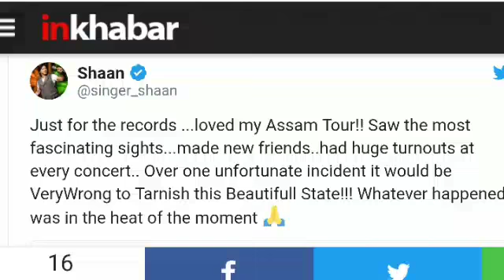Bollywood Singer Shaan attacked with stones & paper balls during a stage Show at Guwahati, Assam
Bollywood singer Shaan was allegedly attacked with stones and paper balls during a stage performance at Guwahati's Sarusajai Stadium on Sunday for singing a Bengali song, in the live show people shouting, “This is Assam and not Bengal.”

Shaan live Performance
Shaan live show
Shaan live show in Assam
Shaan Guwahati
Shaan Guwahati show
Shaan Guwahati live show
Shaan Assam
Shaan songs list
Shaan hit songs
Shaan movies
Shaan songs download
Shaan songs mp3
Shaan songs video
Shaan songs album